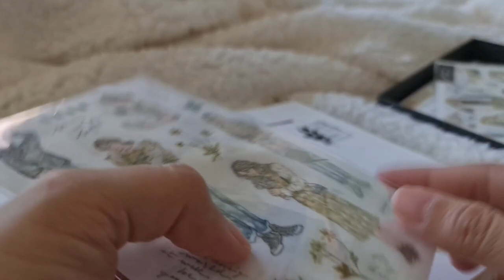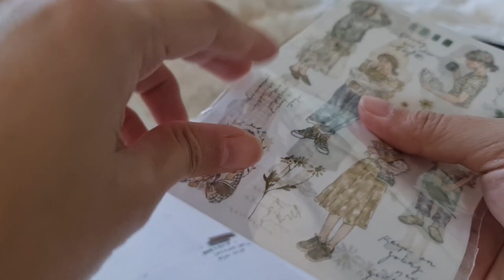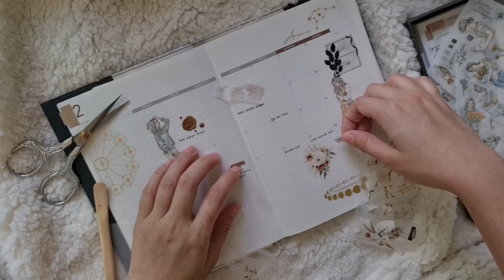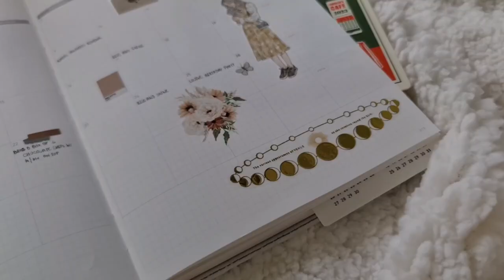Chill day, setting up my February monthly spread using PET tapes and Pion stick on sticker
This week was an uneventful week. Join me as I set up my monthly spread for the month of February